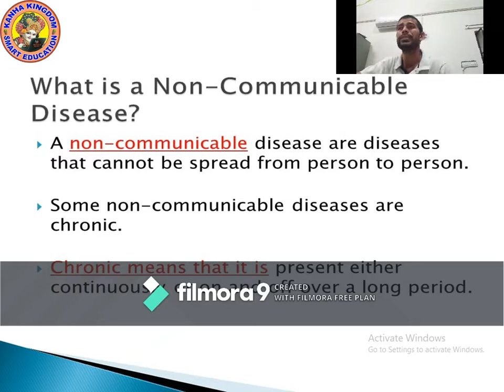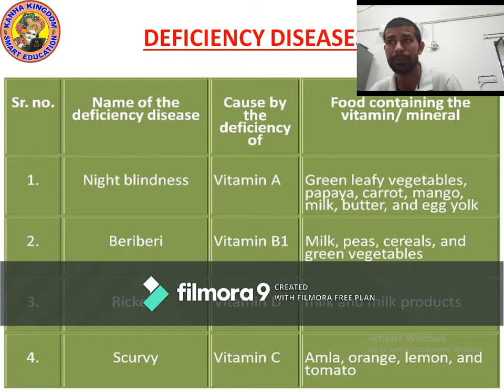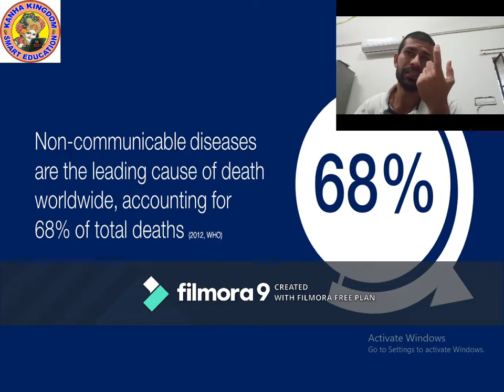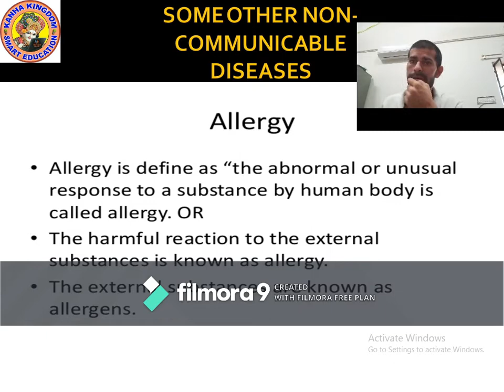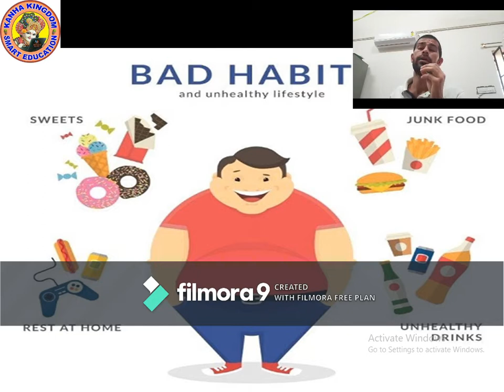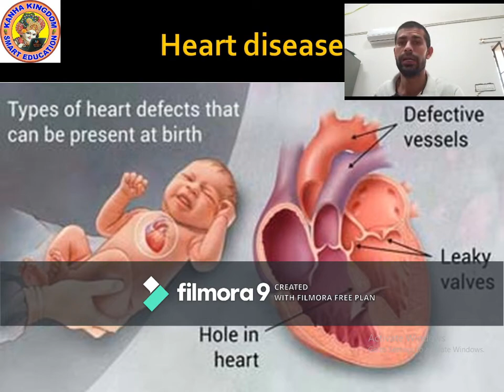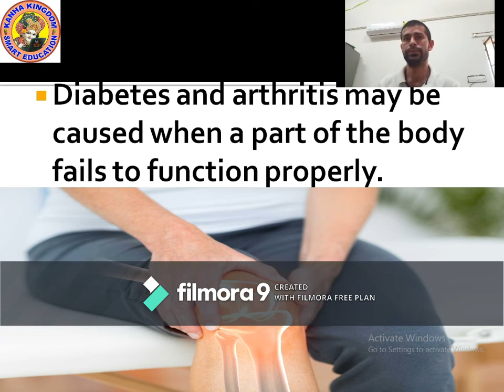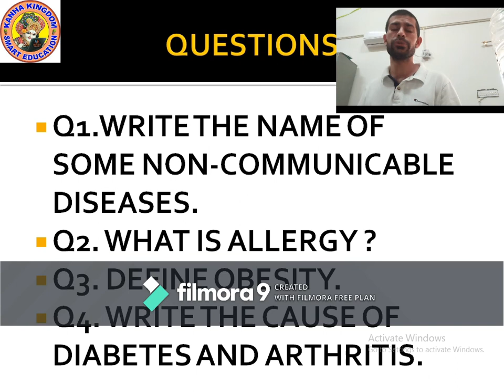SCIENCE FIFTH FOOD & HEALTH PART V